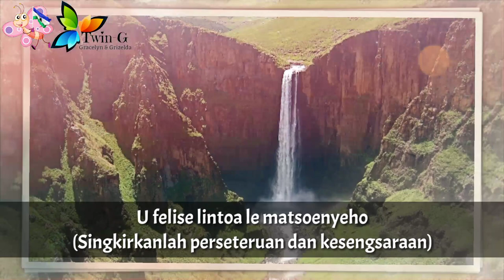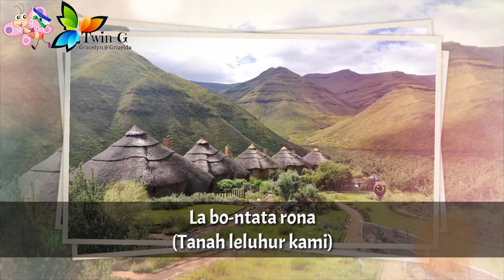Lagu Kebangsaan LESOTHO - Lesotho Fatse La Bontata Rona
Lesotho Fatse La Bontata Rona adalah lagu kebangsaan Lesotho. Liriknya ditulis oleh François Coillard, dan musiknya oleh Ferdinand-Samuel Laur. Lagu kebangsaan ini di gunakan sejak 1967.

Lesotho adalah negara di Afrika Selatan
Ibukota : Maseru

Wikipedia